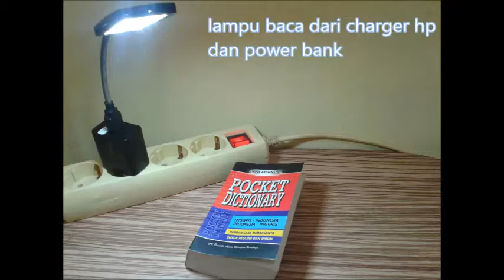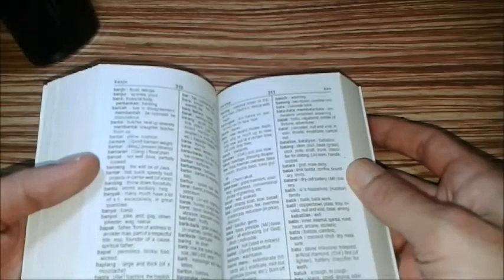LAMPU BACA DARI USB LED POWER BANK & CHARGER HP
CARA MUDAH MEMBUAT LAMPU BACA SEDERHANA UNTUK MEMBANTU PENERANGAN DI SAAT KITA LAGI MEMBACA BUKU
DENGAN MENGGUNAKAN USB LED,POWER BANK & CHARGER HP